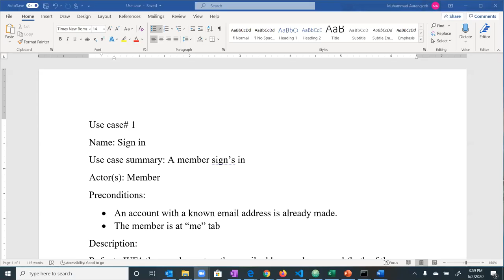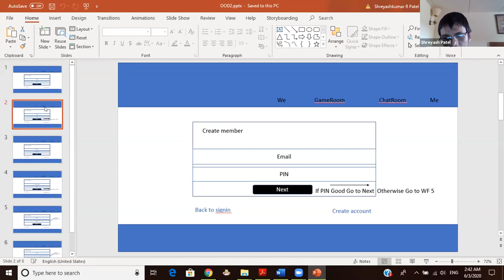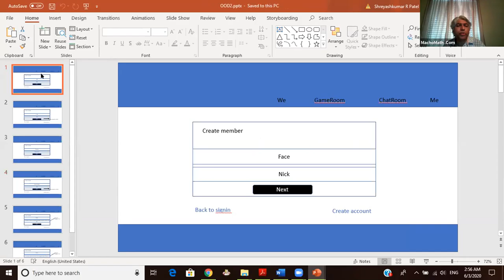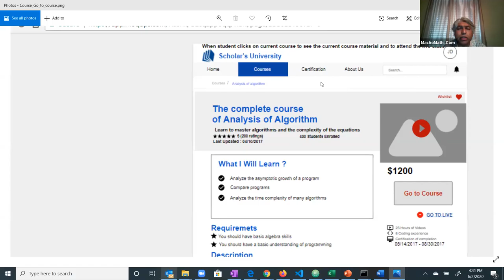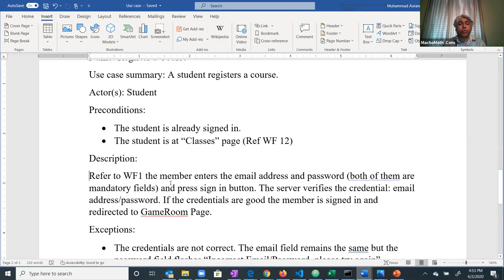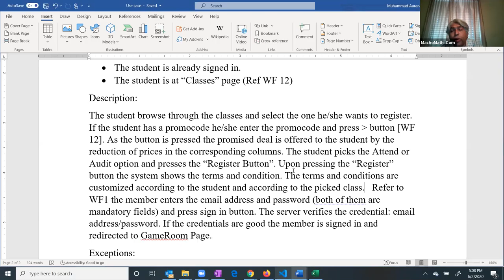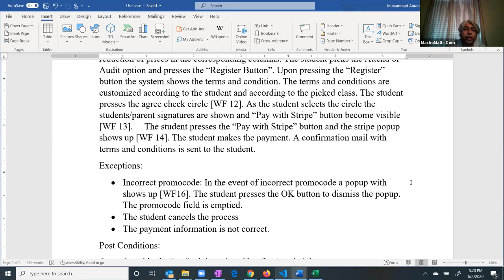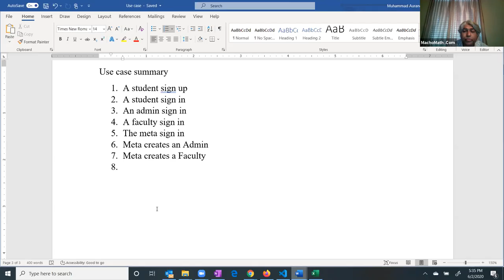Lecture June 02, 2020 Use case, use case summary, Wire frame, mock up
This lecture is about writing use cases through practical examples. The instructor also discusses how to write use cases  form a practical approach.